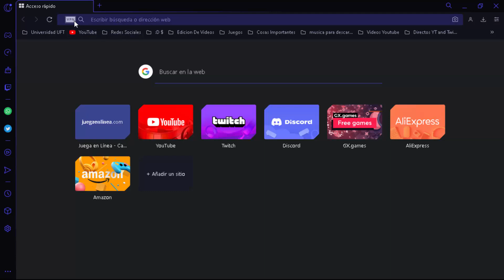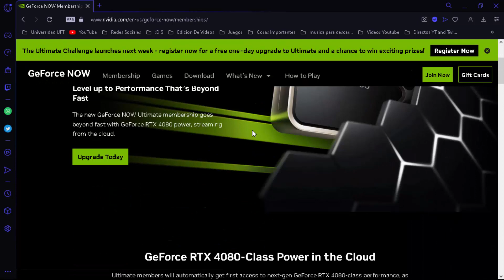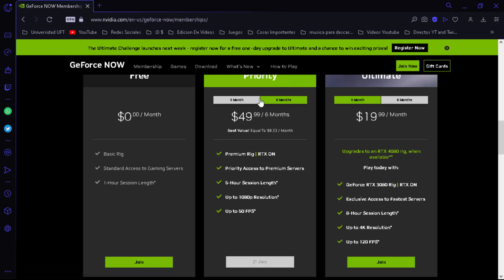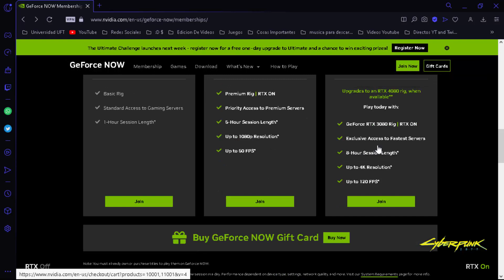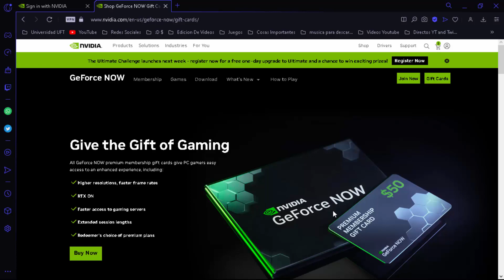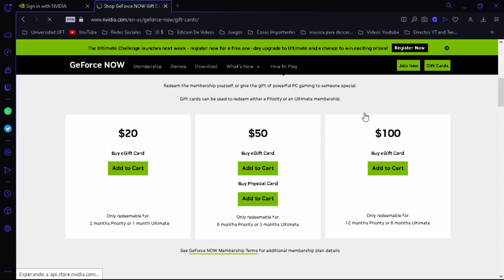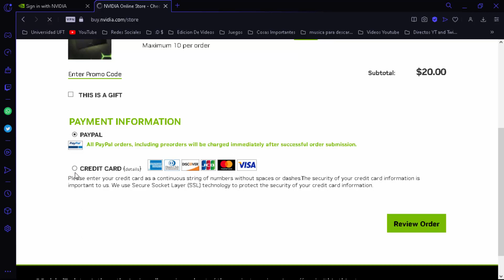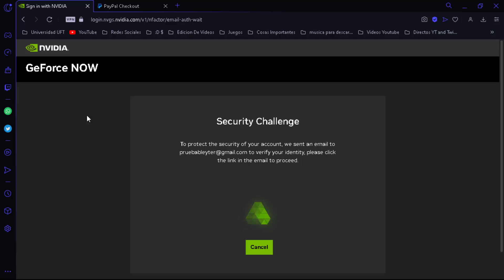COMPRANDO *MEMBRESIA DE PRIORIDAD* De GEFORCE NOW💚- Bleyter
✔Código BLEYTER en la tienda de FORTNITE✔

➡️- - - - - - - - - - - - - - - DESCRIPCIÓN - - - - - - - - - - - - - - - - - - -⬅️

🤝 DONACIONES 🤝

QUIERES CONTRIBUIR A EL CANAL MAS DE LO QUE YA HACES VIENDO LOS VÍDEOS Y ABRIENDO ESTA DESCRIPCIÓN?

💖Si Te Gusto El Video No Olvides Dar Like Y Suscribirte,Activa La Campanita De Notificaciones Para Que No Te Pierdas Ningun Video Nuevo Que Suba, Gracias Y Un Fuerte Abrazo Para Todos Saludos!💖

Geforce now

✔️ Vídeo creado y subido por Bleyter ✔️

android pcuitar lag fornite quitar lag definitivo geforce 2020 abril mayo
FILTROS GEFORCE NOW FILTROS FREESTYLE NVIDIA EXPERIENCE
COMO PONER FILTROS GEFORCE NOW 2020 COMO COLOCAR
nuevo metodo
geforce
now
geforce now now
geforce now
android
pc
quitar lag geforce now 2020
2020
2020
mayo
mayo
nuevometodo
fortnite apex
paladins
smite
lol
como hacer directos geforcenow
como hacer streaming geforce
como hacer directos en youtube
como hacer directos twitch geforce
como hacer directos facebook geforce now
shadow cloud
nuevocloud
shadow pc gamer en la nube
cual es mejor?
cual me conviene
geforce now vs shadow cloud
cloud gaming pc vs geforce competir contra pc geforce
pc gamer fortnite 2020
versus cual es mejor? cual tiene menos latencia?
cual conviene
mas?
😲TRUCO PARA SALTARSE COLA/BAJAR LATENCIA EN 😲!CUALQUIER SERVIDOR GEFORCE NOW!
NUEVA VERSIÓN DE GEFORCE NOW/NOVEDADES Y NUEVO RENDIMIENTO 2020!,
😲TRUCO PARA SALTARSE COLA/BAJAR LATENCIA EN 😲!CUALQUIER SERVIDOR GEFORCE NOW! 2020,